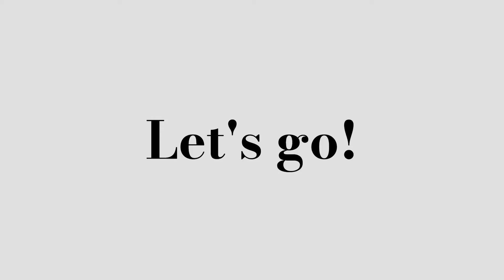Free Photo Montage Video Template (Customizable) - FlexClip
If you want to edit this video template, head add your own media, and change the default text, colors, and styles as you need.

Say goodbye to make self-introduction with a PPT. It's time to use video to make an awesome video for self-introduction. Customize the template for free now.

FlexClip video maker provides thousands of customizable video templates to help you create professional-quality videos in minutes.
Connect with FlexClip